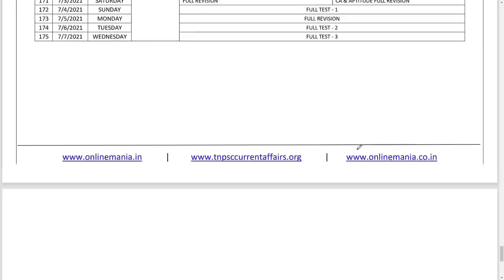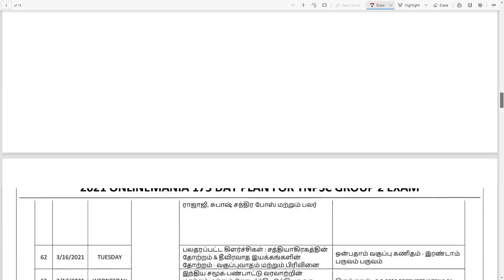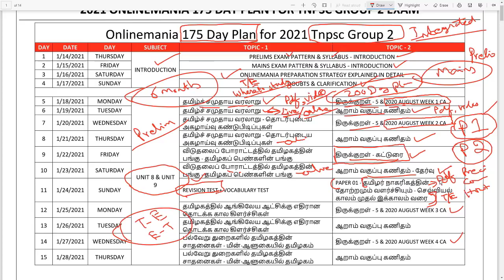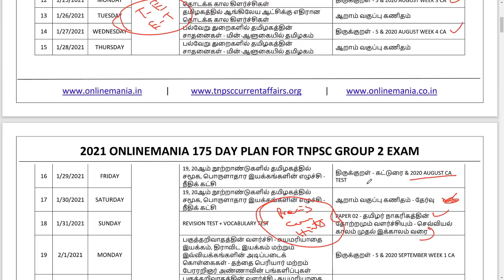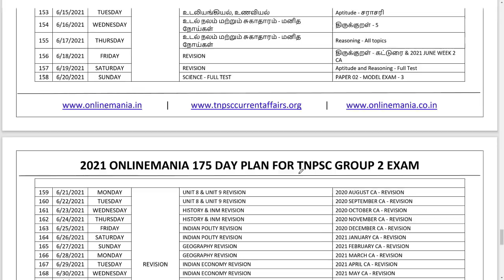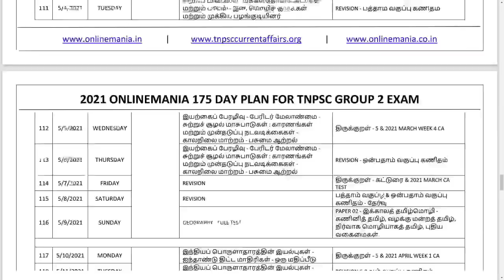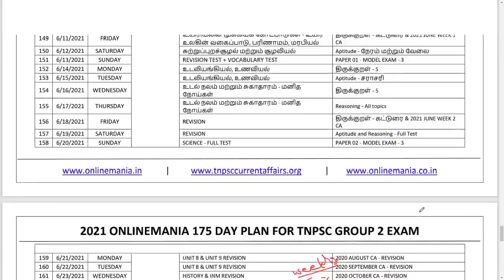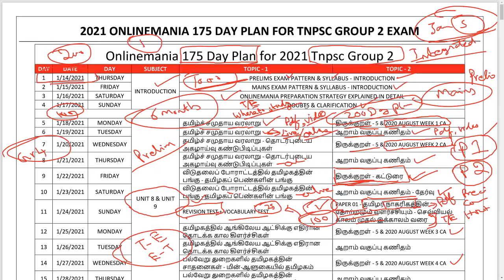Very! Very! Important Announcement! One More Last Oppurtunity! Tnpsc Group 2 Final Batch 2021!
Onlinemania Tnpsc Group 2 and Group 2a Prelims cum Mains Integrated Batch Registration Link : Link Closed

Onlinemania Tnpsc Group 2 and Group 2a Prelims cum Mains Integrated Batch Schedule Pdf

Course Details:

Duration : 175 Days
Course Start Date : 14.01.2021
Syllabus covered : Tnpsc Group 2 Prelims & Mains Complete syllabus
Course Fee : Rs. 1000/-
Study Material : Pdf/E-Book
Video Class mode : Recorded/Live
Test mode : Online/Live Test

IMPORTANT FEATURES OF THE SCHEDULE

1. WEEKLY REVISION & VOCABULARY TEST
2. WEEKLY MAINS PREPARTION GUIDELINES & TEST
3. THIRUKURAL & CURREN AFFAIRS PREPARATION ON MONDY, WEDNESDAY &  FRIDAY
4. SAMACHEER MATHS & APTITUDE PREPARATION ON TUESDAY, THURSDAY & SATURDAY
5. COMPLETE SYLLABUS COVERED
6. PRELIMS & MAINS STUDY MATERIAL PDF, VIDEO CLASSES, LIVE TEST & ONLINE TEST
7. FREE 2019-20 PREVIOUS YEAR QUESTIONS ONLINE TEST PRACTICE
8. FREE 2019-20 PREVIOUS YEAR QUESTIONS APTITUDE AND REASONING SOLUTION VIDEO
9. INSTANT RANKING & INSTANT RESULT FOR ALL TEST
10. FULL TEST, TOPIC TEST - RESERVATION BASED RANKING

Tnpsc Group 2 & 2a (CCSE 2) Prelims Topics covered:

Unit 1 : General Sciencee
Unit 2 : Current Events
Unit 3 : Geography of India
Unit 4 : History and Culture of India
Unit 5 : Indian Polity
Unit 6 : Indian Economy
Unit 7 : Indian National Movement
Unit 8 : History, Culture, Heritage and Socio - Political Movements in Tamil Nadu
Unit 9 : Development Administration in Tamil Nadu
Unit 10 : Aptitude and Mental Ability

Tnpsc Group 2 & 2a (CCSE 2) Mains Topics covered:
Paper-I
Titles for Examination
Title 1 - Tamil to English translation
Title 2 - English to Tamil translation
Paper-II
Titles for Examination
Title 1 - Precis writing
Title 2 - Comprehension
Title 3 - Hints Development
Title 4 - Essay writing on the following topics from ‘Thirukkural’
(a) Significance as a Secular literature
Title 5 - Letter writing - Official

History, Culture and Heritage of Tamil Nadu
[This syllabus applies for Paper-I (Title 1 and 2) and Paper-II
(only for Titles 1 to 3 given above)]
1.1 Origin and Development of Tamil Civilization - From classical antiquity to modernity.
1.2 Sangam Period Literature along with the historical events
related to Language Development.
1.3 Musical Tradition of Tamil Nadu - Folklore - music, dance, Musical instruments and folk drama - From classical age to post-modern age with its modifications.
1.4 Dramatic Art Form - Street Theatre - Folk Theatre - Conventional Theatrical techniques.
1.5 Socio-Economic History - Overseas trade - evidence from classical literature like "Pattinapalai".
1.6 Rationalist Movements - Dravidian Movement and Self Respect Movement.
1.7 Contribution of Social Reform Movements in the implementation of Social Welfare Measures and Socio-Economic Development of Tamil Nadu - Reservation Policy and its Benefits - Contribution of Social Justice and Social Harmony in the Socio Economic Development of Tamil Nadu.
1.8 Feminism – Socio - feminism, Literary feminism - Different Concepts and Perceptions.
1.9 Contemporary Tamil Language - Computer Tamil Diction - Legal Tamil - Tamil as Administrative Language - New genres.